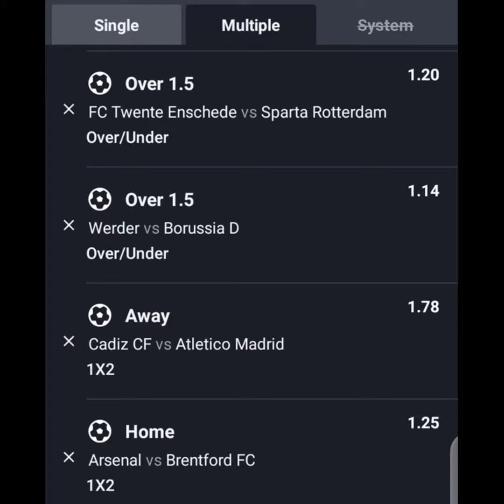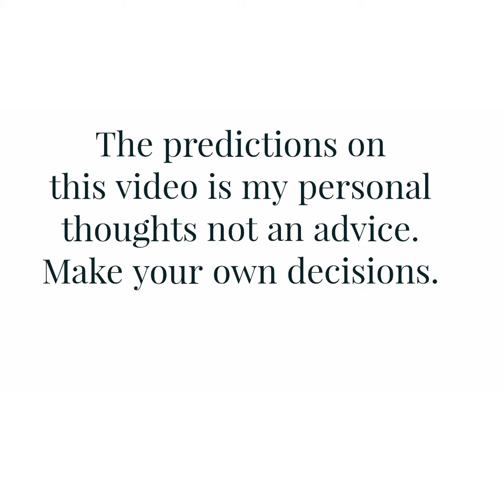Football Prediction Today. Free Betting Tips.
Our betting tips for today football matches covers many football events happening globally today, including the uk football  tips for today, Today's football predictions for Spain, and so on.